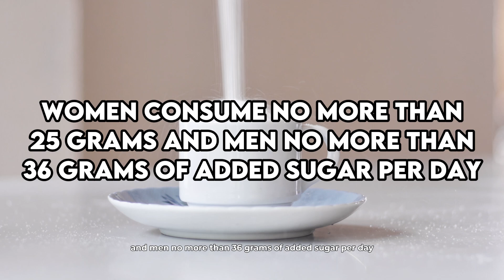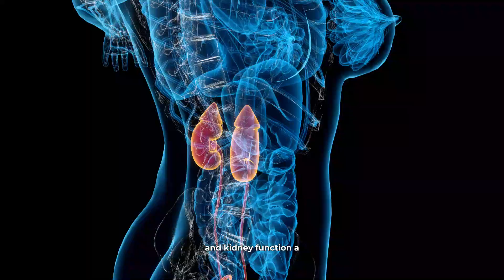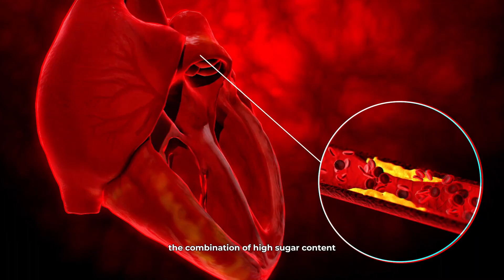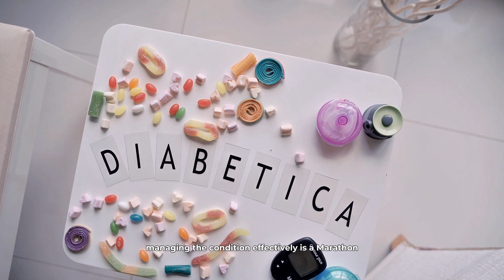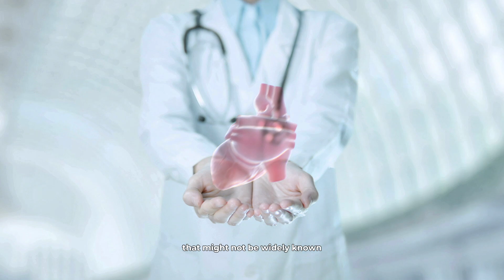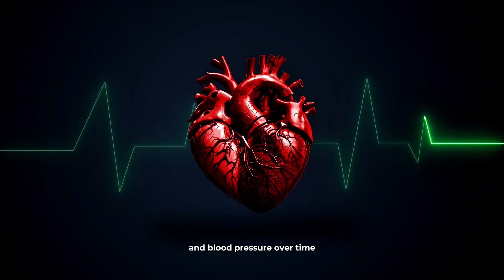This Energy Drink Is Dangerous For Diabetics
These brightly colored cans promise to boost your energy, enhance your focus, and keep you awake, but they might come with significant risks, especially for those managing diabetes. Let's explore why energy drinks can be dangerous for diabetics, backed by scientific studies, and what you need to know before cracking open that next can.